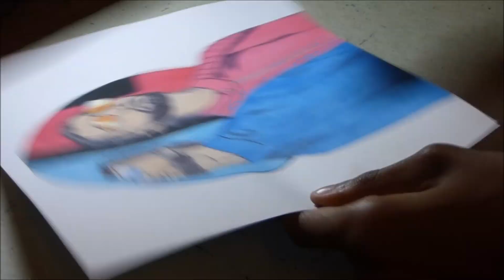JE DESSINE PNL (Ademo et N.O.S )AU STYLOS BIC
YO c'est MATTDRAW aujourd'hui je dessine le Group PNL au stylos bic

TEMPS

1h45